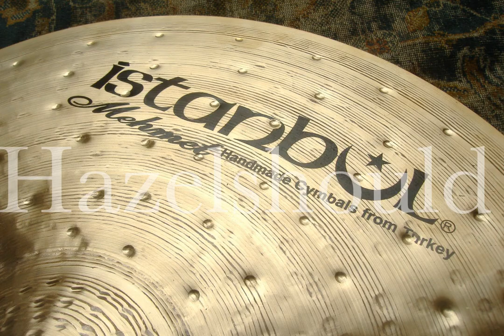Istanbul Mehmet Legend 22" Dry Ride 2366g